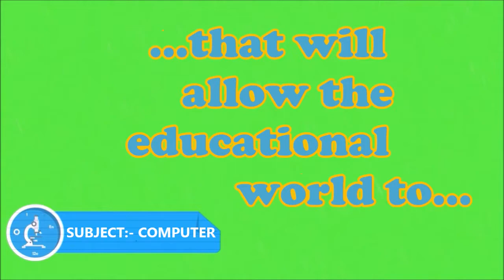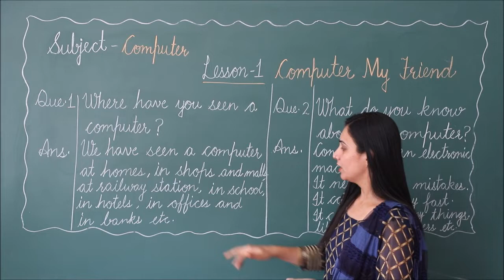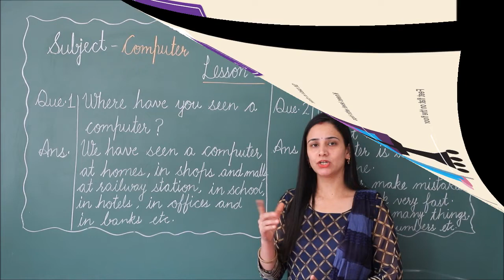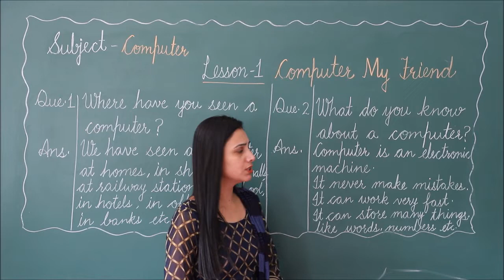RIS || CLASS:- 1ST & 2ND || SUBJECT:- COMPUTER || LESSON:- 1 'COMPUTER MY FRIEND'